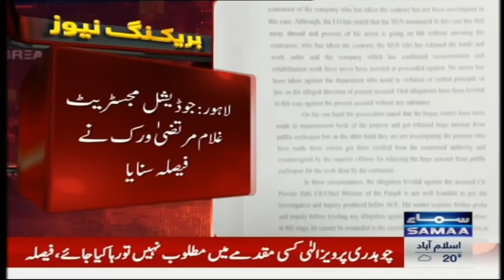BIG NEWS !!! Court Announced Decision on Pervaiz Elahi Physical Remand`s Plea